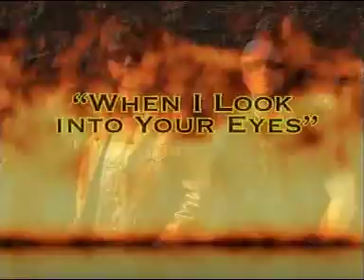Firehouse.mpg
Advertisement for Firehouse Concert